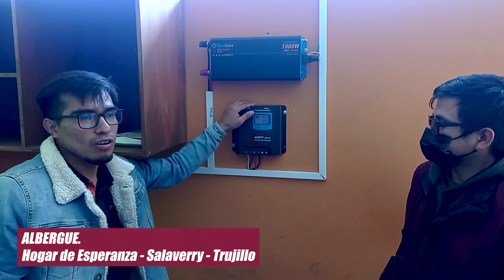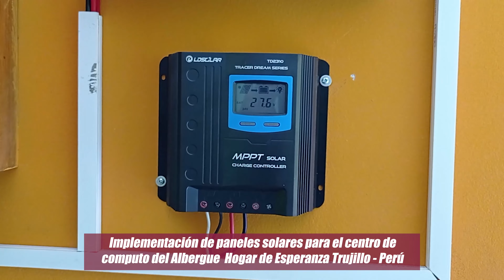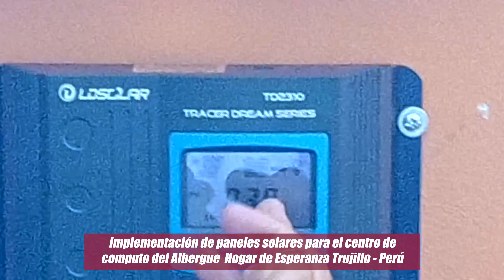TRUJILLO | Paneles solares para el albergue "Hogar de Esperanza" Salaverry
Se implemento un sistema de paneles solares para el Albergue Hogar de Esperanza en Salaverry Trujillo.

Cuenta con 4 paneles solares de 2000W, 2 baterías de 100Ah tipo AGM, un controlador de carga tipo MPPT 30A 100VOC y un inversor de 1000W en onda Pura.
tiene como finalidad usar con este sistema el centro de computo de los niños  y docentes.

¿Te gustaría aprender más sobre energía renovable?